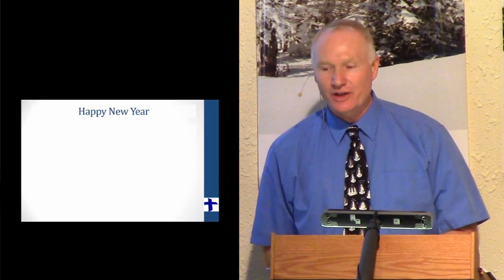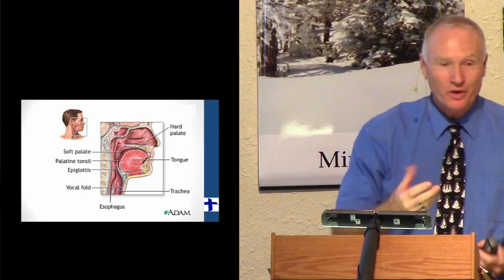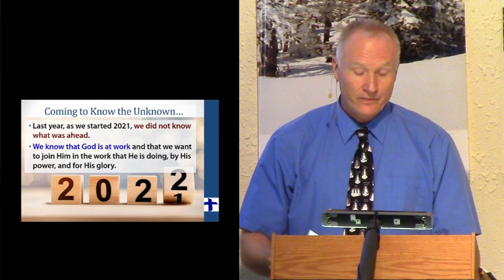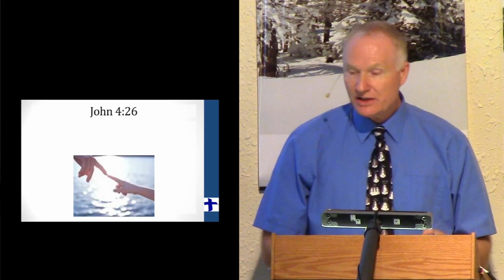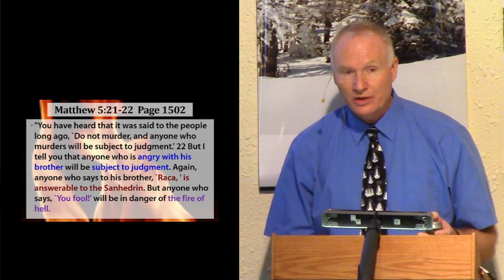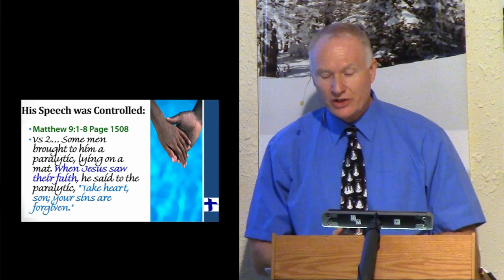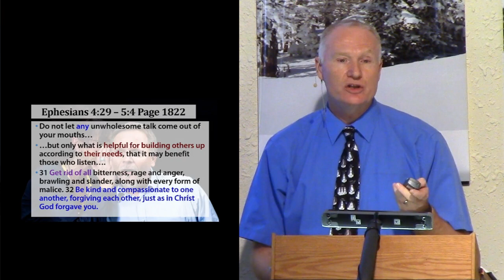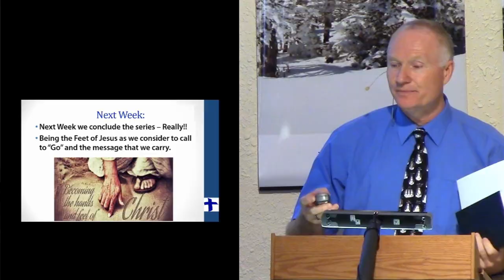Being the Voice of Jesus Sermon #6 -January 2nd 2022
Our voice is part of our identification.  We are known by our voice and, as the body of Jesus, the church should be known for the voice of Jesus as well.  This week we looked at how our voice works by using a balloon and then we identified four aspects of Jesus’ speech that we need to emulate today as His body.  Our speech is to be helpful to people, draw attention to sin, be grounded in His word, and to be controlled by the Holy Spirit.  Happy New Year and God’s great blessings to you each day of this Happy new year!  Thank you for being in God’s word together.